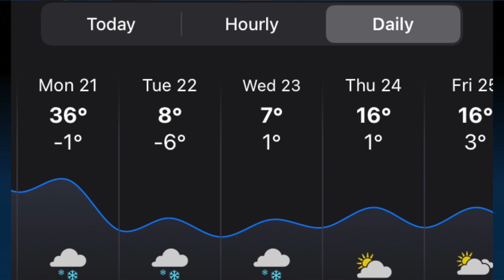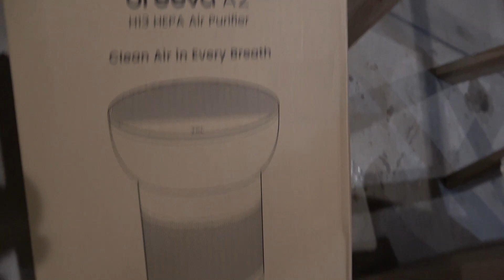Was it a Bobcat? Snow Threats & Closet Shelving Reveal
It's been a wild weekend, but also the calm between 2 storm fronts. We're scurrying. to wrap up the custom closet build, just in case. we get buried under feet of snow this week. A winter snowshoe led to a startling discovery in the wood!

TCL A2 Breeva Air Purifier:
A2 Wi-Fi version
A2 non Wi-Fi version

0:16: Makenna Susan, Rivers ZAWHPDKO2LOL6GP1
2:39: Dresden, The Flamingo, Chef's Kiss: JJS7PUMBILNYTKPD
11:07 Allex Pumped Up: Q8FRYFOOQMRJQ7GJ
 7:42  Ian Kilosky Burnin Rubber : NR2ZSDWUAN4IQLEA